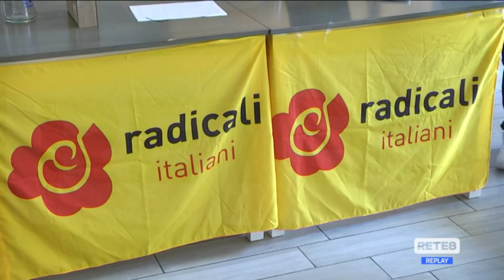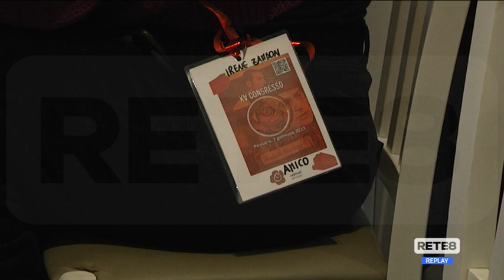Pescara - Associazione Radicali Abruzzo: congresso per la dirigenza